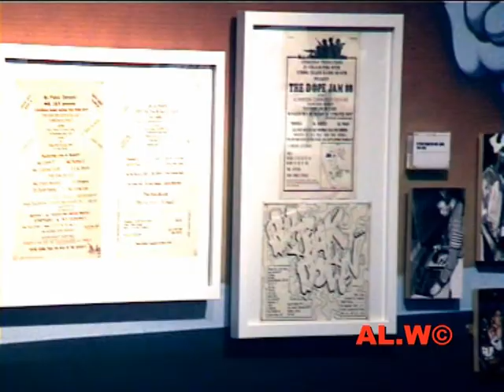STADIUMAGAZINE[C]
HOME GROWN
URBIS MCR
THE STORY OF BRITISH HIP HOP
WORD86.COM
AL.W©